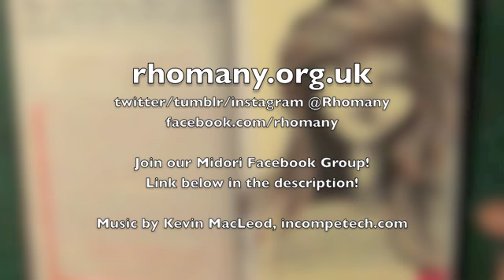Art Journal Flip | Midori Traveler's Notebook | Aug 2013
I set myself a goal to write more in August, and I managed to mostly fill an entire DIY 64 page Midori booklet. The pages that are blank/blurred/stuck together are blanked out etc for personal reasons.

September's Goal is to sketch more in here. Less 'polished' artwork than in my regular art journal, but more of it. I'll be trying the Midori refill #013 Lightweight blank notebook to see what that's like. I expect this notebook to last me into October, so not aiming to finish it, just to get at least half way.

WORKSHOPS (site no longer accepts self registration thanks to spammers, but message me or email through my website/twitter/facebook etc and I'll sort you out)